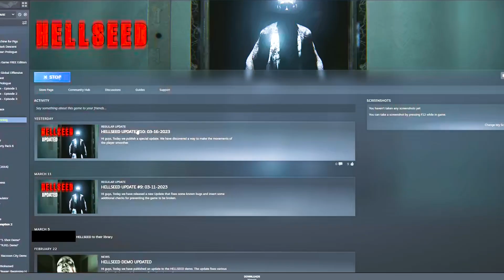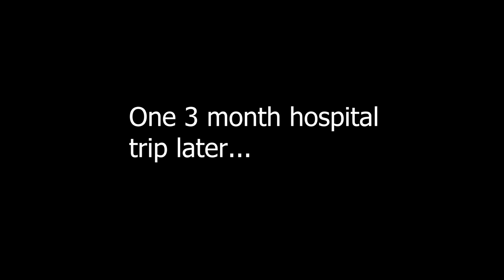Spanking Some Rats - HELLSEED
About HELLSEED by Profenix Studio SRL
"Be careful and don't panic, someone will try to catch you and take you to hell..."

 • The Stupidest Youtube Intro

Welcome to the official channel of the Jackmen! The Jackmen are two brothers who grew up playing games together and have always enjoyed breaking them down and finding ways of making fun and light of any dark situation (even if the games are really good).